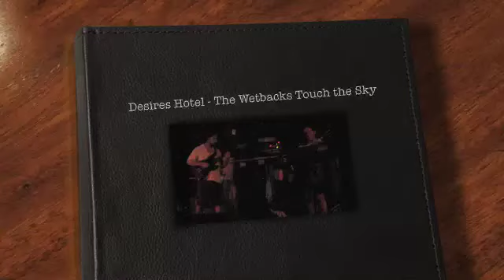Hotel Desires, Costa Rica - The Wetbacks Touch The Sky